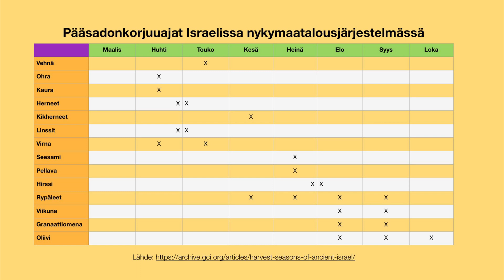Sadonkorjuuajat Israelissa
Nykymaatalouden mukaiset sadonkorjuuajat Israelissa.